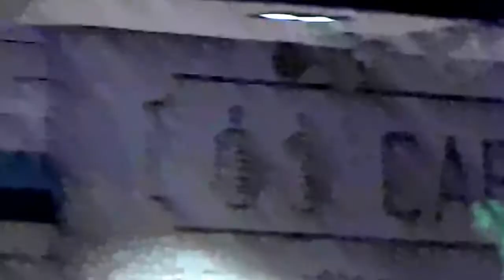Анатолий Климович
Уважаемые друзья, приветствую Вас на канале «Анатолий Климович YouTube», Плейлист: «Мой Таганрог».
  "Смотрите видео на YouTube и поддержите мой канал!"
Очень важен Ваш комментарий на канале в YouTube!

Я предлагаю Вам посмотреть видео фильм "Конкурс в "Мармеладе" на самый страшный костюм к Хэллоуину для детей и родителей. Часть 2".
  31 октября 2015 г. в 19 часов на 3-м этаже Детского развлекательного комплекса ДРК "Мармелад" г. Таганрога,  состоялся конкурс на самый страшный, самые дурацкие и пугающие костюмы на Хэллоуин для детей.
... Возможно кто-либо  из зрителей увидит среди этих страшных лиц и своих детей, друзей, знакомых...

  В советское время никаких хэллоуинов не было, зато были детские утренники, на которые родители выряжали своих детей в разные костюмы (помимо зайчиков и снежинок). Поэтому многие помнят свои неудачные костюмы, сделанные своими родителями. Эта приклеенная скорлупа на нос и сшитые разноцветные тряпки, называемые костюмом клоуна..  Но они не идут ни в какое сравнение с рукодельным креативом зарубежных родителей, детские костюмы для Хэллоуина которых, больше напоминают реквизит для съемок фильмов ужасов.

Согласно Оксфордскому словарю английского языка, слово «Хэллоуин» впервые упоминается в XVI веке как шотландское сокращение английской фразы All-Hallows-Even (рус. Вечер всех святых, even — сокращение от evening (рус. вечер); по-шотландски читается как «хэллувин»). Так в то время называли ночь перед Днём всех святых.
Главным символом праздника является так называемый Светильник Джека (англ. Jack-o'-lantern — Джек-Фонарь). Он представляет собой тыкву, на которой вырезано зловеще усмехающееся лицо; внутрь тыквы помещается зажжённая свеча.  Считалось, что подобный плод, оставленный в День всех святых около дома, будет отгонять от него злых духов[
 Многие ошибочно считают, что это «Праздник нечисти»!

Продолжение смотрите в Части 3.

Друзья! Желаете подать заявку на самую выгодную партнерку AIR (Ваша прибыль 70%, абсолютно без особых усилий!) по реферальной ссылке Советую! Не пожалеете!